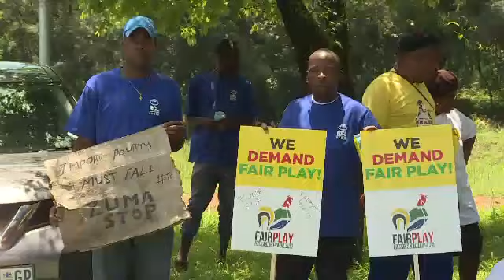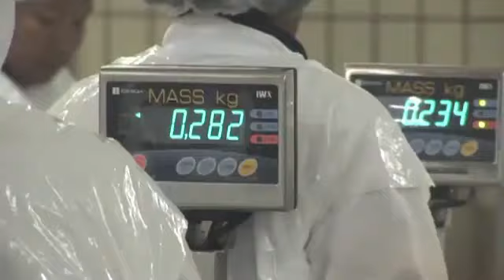SA poultry workers protest against imports